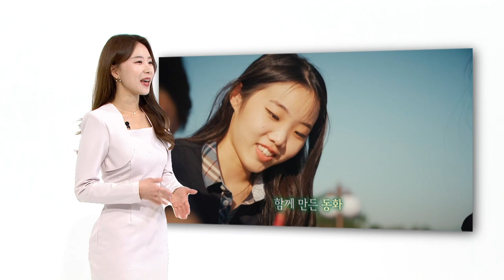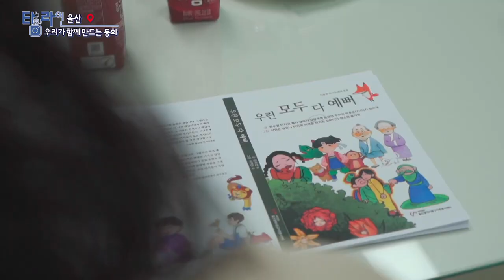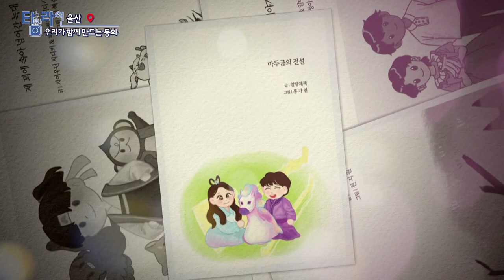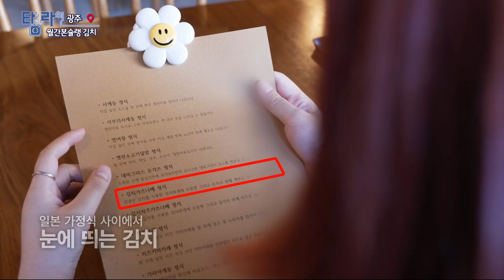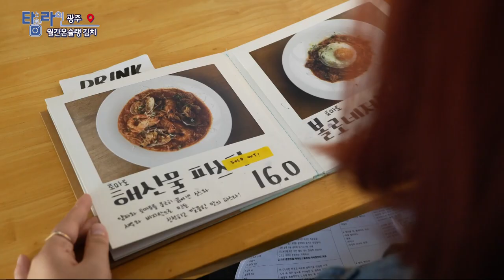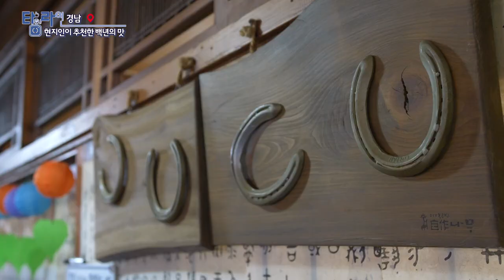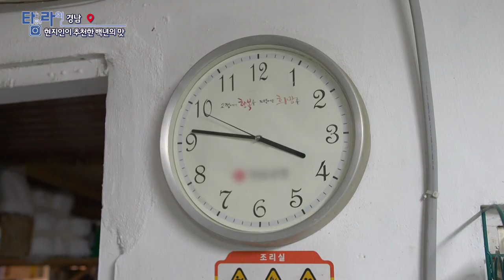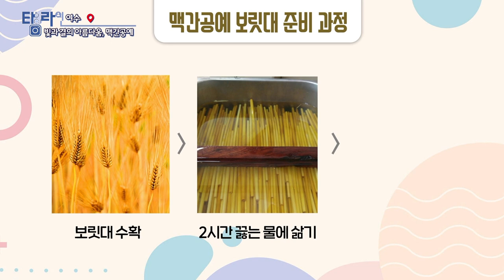[TV매거진 타임라인] 11월 8일 전체방송 다시보기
11월 8일(화) 방송

울산 - 우리가 함게 만드는 동화
광주 - 월간본슐랭 김치
춘천 - 연애가 밥 먹여줘 [사과콤포트]
경남 - 현지인이 추천한 백년의 맛
여수 - 빛과 결의 아름다움 맥간 공예